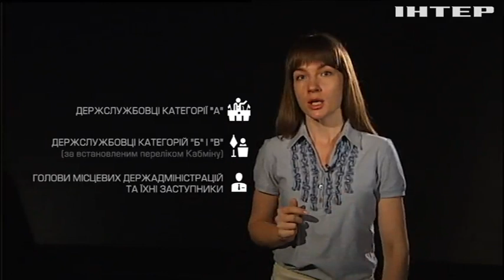Лагідне введення англійської: що зміниться після прийняття відповідного законопроекту